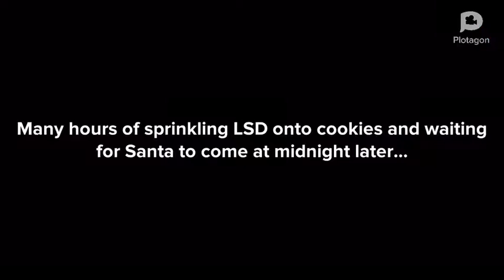George Laces Santa’s Cookies With LSD/Gets Arrested/Gets Grounded (Holiday Special)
Happy holidays! I don’t own the Beatles or the music to the intro and outro